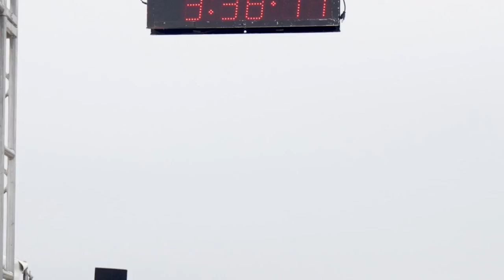NJ Marathon 2019